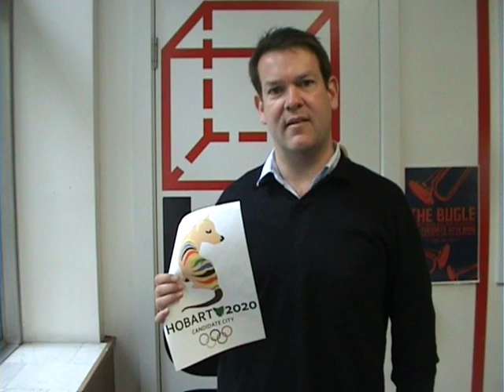Hobart 2020 Olympics - Matthew Groom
Liberal member for Denison Matthew Groom endorses the Hobart 2020 Olympic Bid

If you would like support the bid please join our Facebook and don't forget to subsribe to our channel for all the latest news!